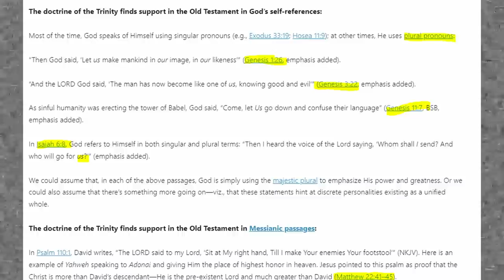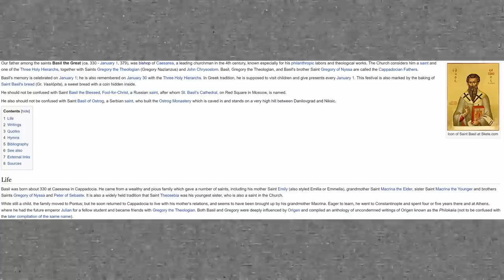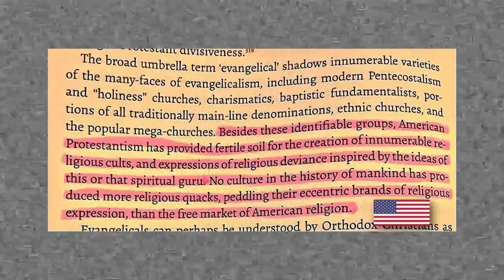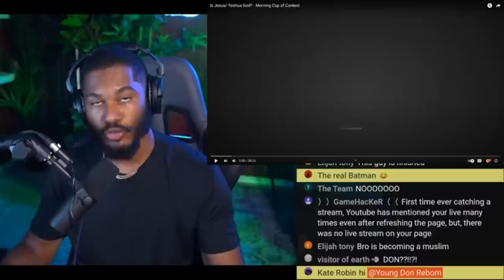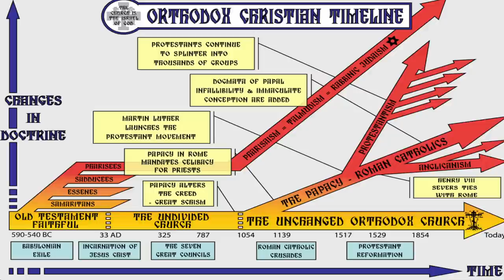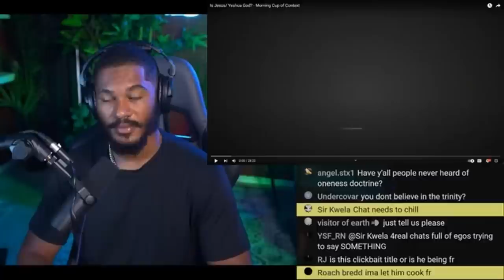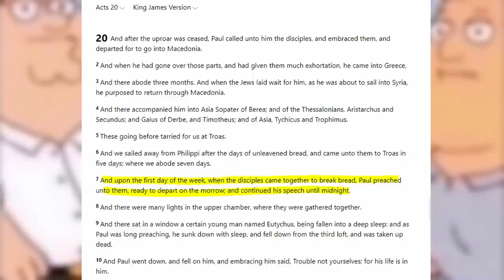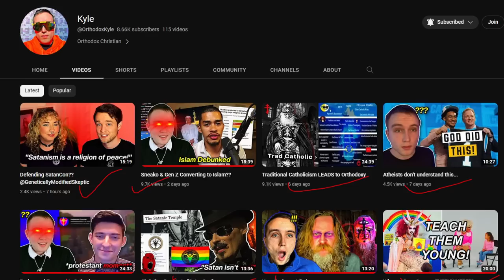Young Don Vs Orthodoxy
00:00 History
07:35 Denial
13:58 Bible alone